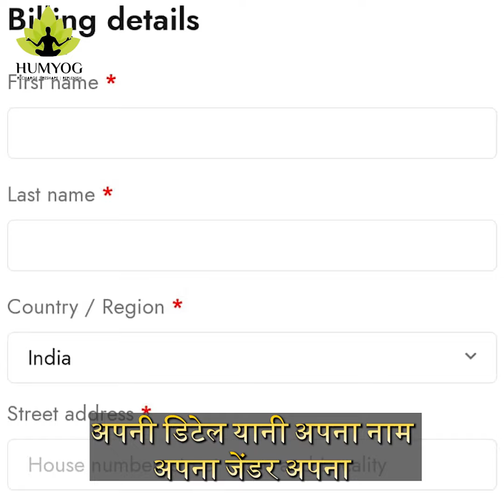21 Days Better Healing Course from HumYog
21 Days Better Healing Course ...
Get ready for an amazing 21-day health Abhiyan through yoga guided by Acharya Radhesa.
🗓 Course Start Date: 5th September
⏰ Course Timing: Practice as per the choice of your own timings as video access will be given from 5:00 AM - 9:00 PM daily.
💰 Course Fee: 999 INR or $19.98 only
Team Humyog
Ready to join?